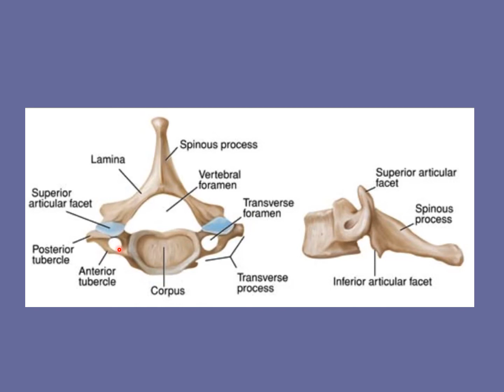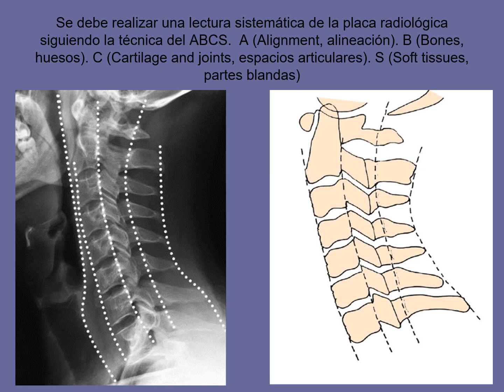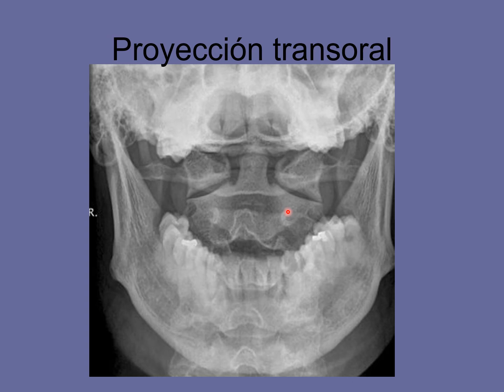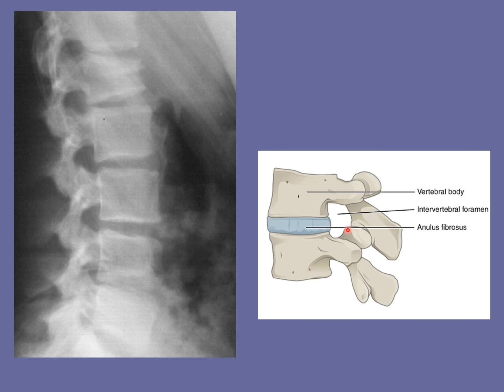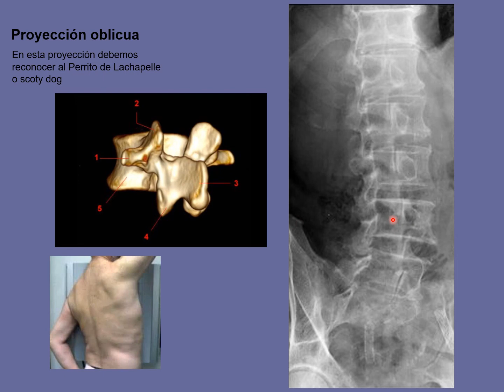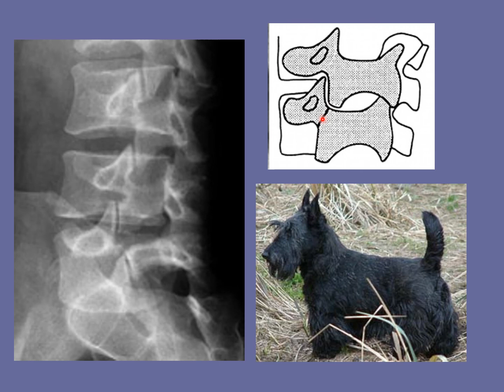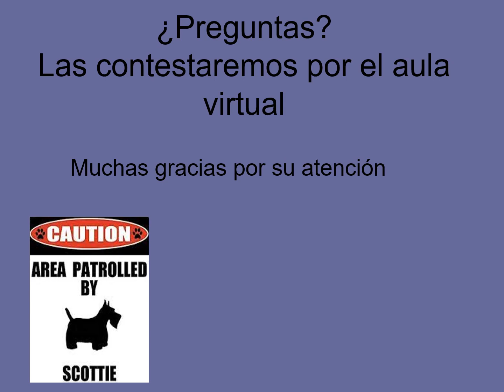Anatomia radiologica de la columna vertebral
teórico del dr César Gómez, Traumatólogo, 3ra cátedra de Anatomía Normal de la UBA, sobre imágenes de columna